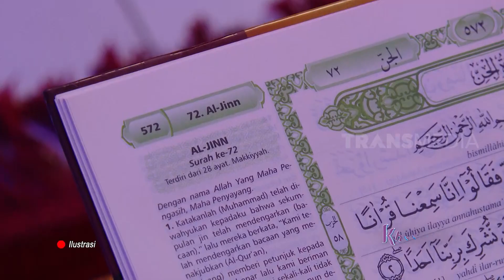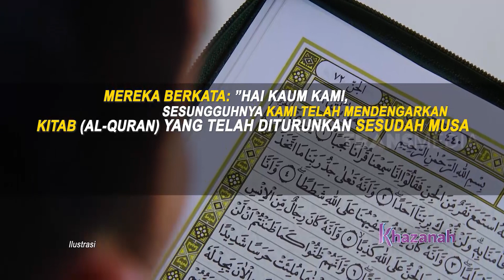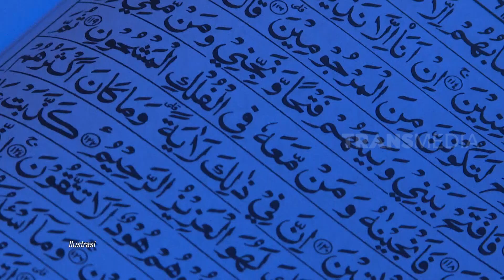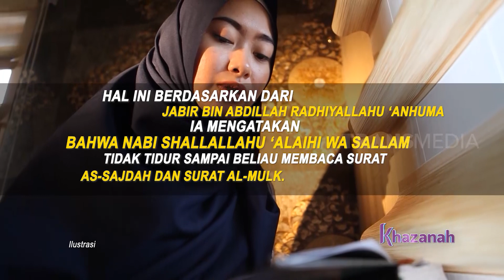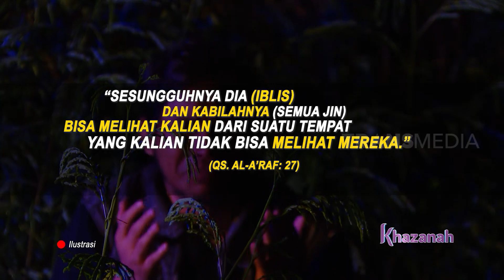MENGUNDANG JIN | KHAZANAH (10/03/21)